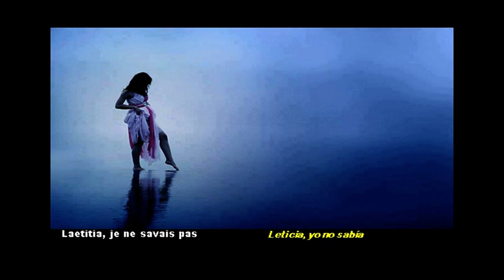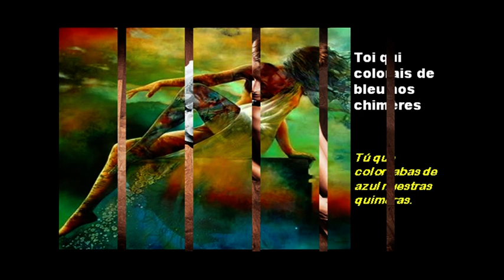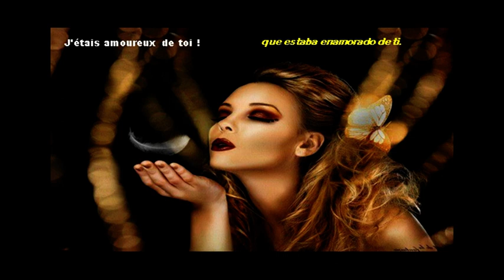"Leticia" Alain Delon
Dedicado a nuestra futura Reina.